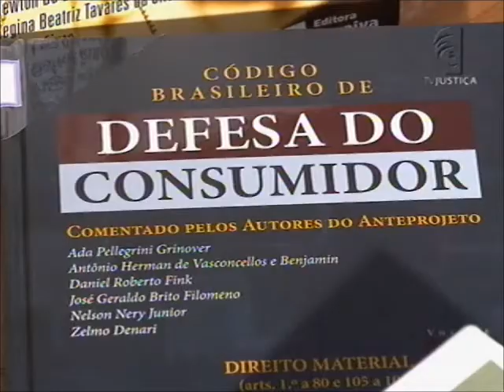Airbag falha (14/01/14)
Quarta Turma do Superior Tribunal de Justiça entende que quando o sistema de air bag de um carro não funciona na hora do acidente, cabe à montadora provar que não houve defeito.